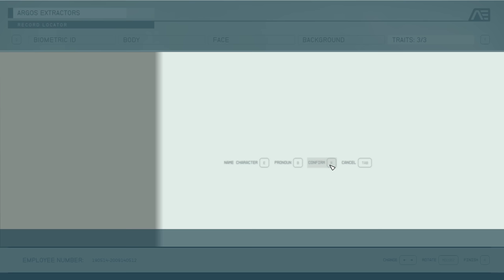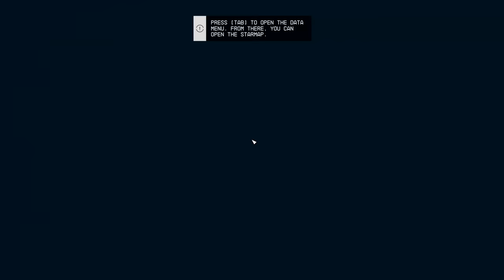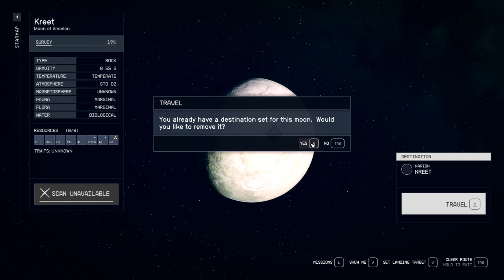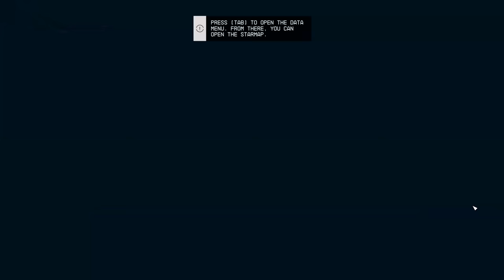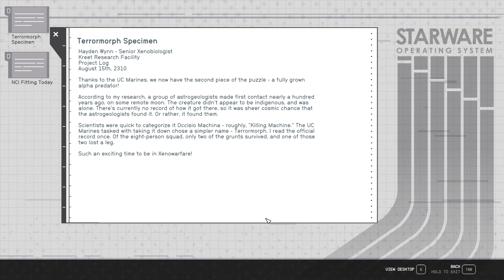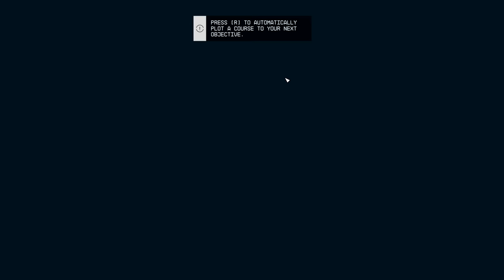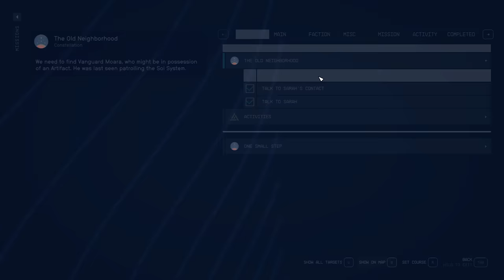STARFIELD Walkthrough Gameplay Part 1 - INTRO (FULL GAME)